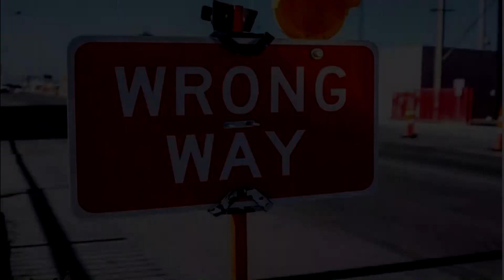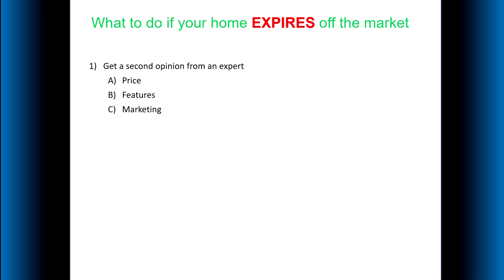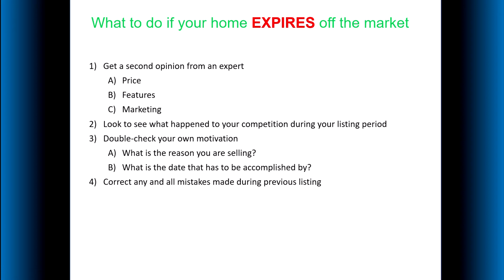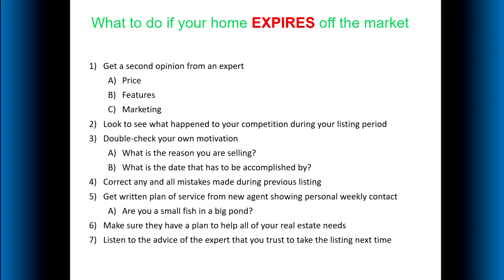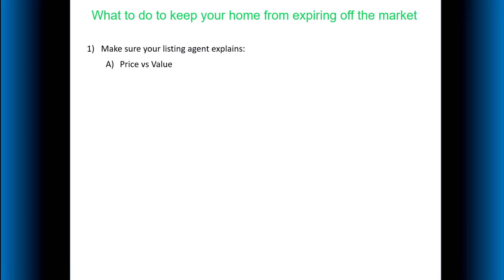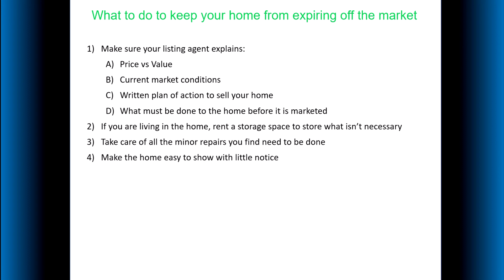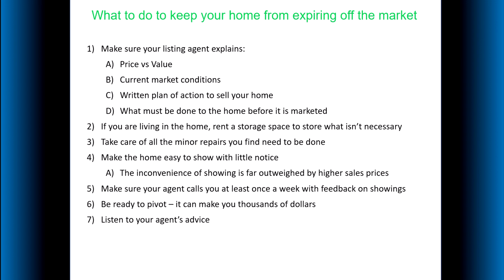Expired Listings in Las Vegas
Expired listings in Las Vegas? During the hottest market that we have ever seen? How can this happen? Well, there are some Las Vegas houses that have expired off the market. As fierce as the market has been for Las Vegas condominiums as well as houses, it is still occurring. How do houses expire off the market? What is wrong that makes a house expire? How can you make sure your house doesn't expire off the market? If your house expired, can you still find a buyer?

Rocky Dickerson, Las Vegas real estate agent answers all these questions and more in this informative video all about expired listings.